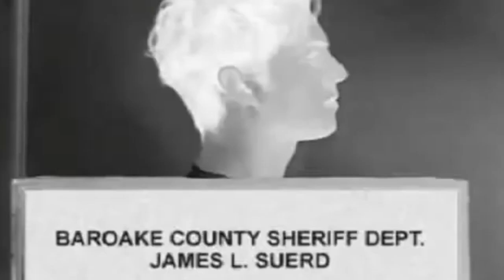31 DAYS OF HORROR // DAY 3 - Death Watch (2002)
Sorry! I screwed up a little bit with the opening and the day title! bound to happen when you spell check your own work !

Let me know what you thought of the film in the comments below.
Don't forget to use the hashtag 31DAYSOFHORROR and tag me where ever you can on social media!

Facebook SpookyastronautsYT
Tumblr spookyastronauts
You Now spookyastronauts